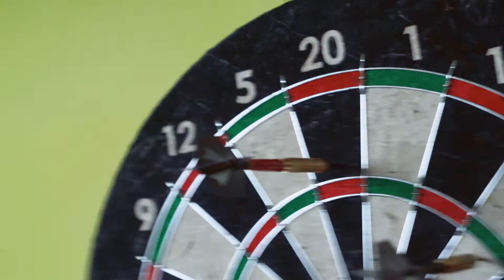A Friendly Game of Darts | Short Film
When a game of darts is taken to higher stakes, our characters must bring the best out of themselves.

This is a short film I made about a year ago. I have finally gotten the chance to edit the film and release it. I am so thankful for my friends who were willing to act, help on set, and make some fantastic music for it. Without them, this project would have never happened.

My name is Harshith Kotni, join me on my journey of becoming a better filmmaker and photographer. Here on my channel, I will share all my latest work and post my own exclusive content.